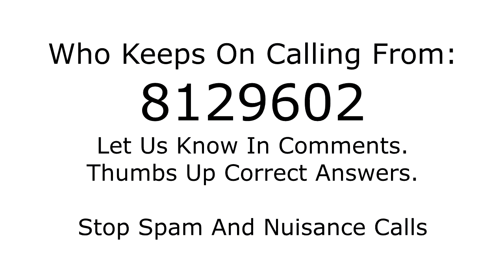Who is calling from 8129602